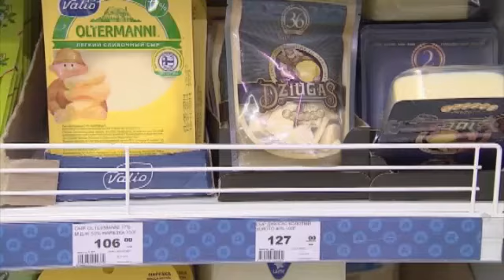Boosting Business in the Corridor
LINN COUNTY, IA (CBS2/FOX28)--Corridor business owners gathered at Cornell College to learn more about how they can grow their business.One small business owner said knowing the do's and don'ts about international trade is important before stepping into the real world, especially after Russia banned food
and agriculture imports from the west, which could hurt farmers close to home."My business helps those new customers that are kinda afraid and don't know all the procedures when they export," Brian Miller said.Miller's company, Expedited Worldwide Solutions, helps other owners, so they can grow internationally."We work with small, medium and large companies to make sure that when they export and that they are compliant with export rules and government rules," Miller said.He said learning about international exports benefits not only him, but others as well."Some of the partners here are your best advocates," Linn County Board of Supervisors Linda Langston said.Langston said it's important to know what resources are at their finger tips, if they want to enter the trade market or boost business."Many would be surprised to know how many Iowa businesses are actually involved in exporting right now," Langston said.Iowa ranks high in food exports, especially in China and Russia where population exceeds productivity, she said."That is a niche we fill very strongly around the world," she said.So it's important to note that breaking down